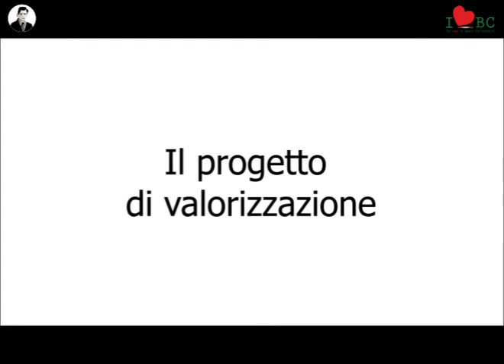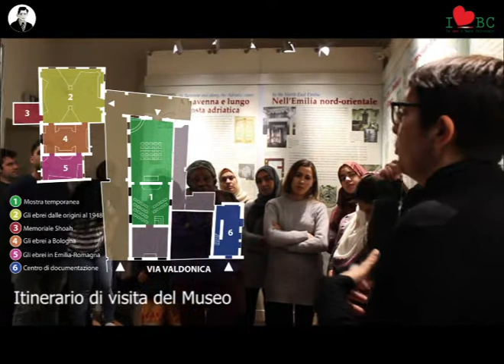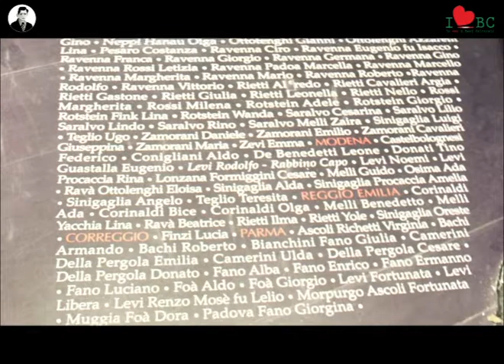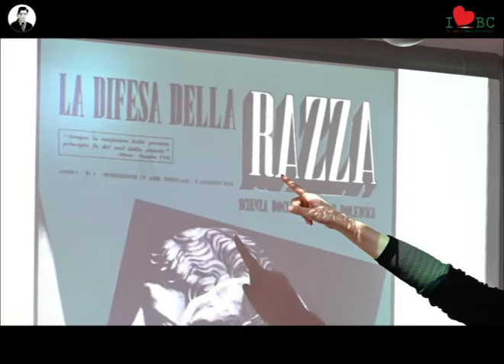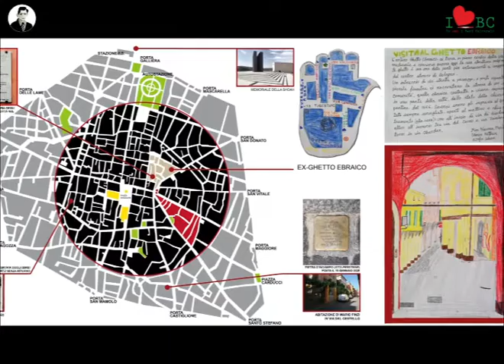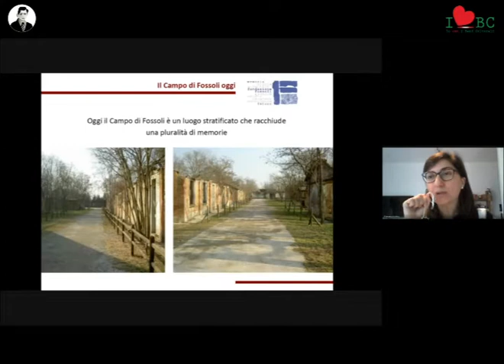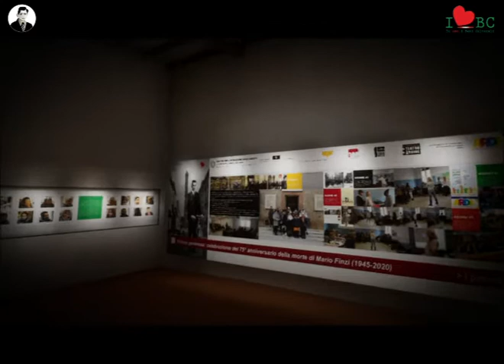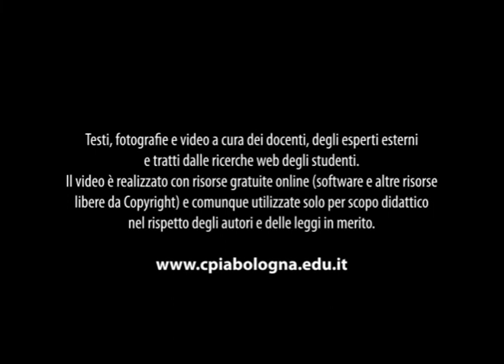Anima generosa: celebrazione del 75° anniversario della morte di Mario Finzi (1945-2020)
Progetto premiato nell’ambito del concorso di idee “Io amo i Beni Culturali”- IX edizione, aa.ss. 2019/20 e 2020/21, sezione Musei, presentato da Centro per l’istruzione degli adulti - Cpia 2 Metropolitano di Bologna e MEB Museo Ebraico di Bologna.
“Anima generosa…” è il progetto realizzato dal CPIA 2 Metropolitano di Bologna per la valorizzazione del MEB - Museo Ebraico di Bologna che opera dal 1999 con lo scopo di conservare e promuovere il patrimonio culturale ebraico della città e in Emilia-Romagna. Il Docufilm raccoglie gli elaborati prodotti nelle varie fasi del progetto a cura degli studenti adulti e giovani adulti della classe LMCVIC del CPIA Metropolitano: una sintesi delle esperienze e dell’impatto emozionale dei luoghi nelle uscite didattiche, dei lavori e le loro rielaborazioni. Il progetto è una ricerca biografica su Mario Finzi, giovane avvocato e pianista bolognese, e di ricostruzione degli eventi che hanno preceduto la sua morte nel campo di Auschwitz Birkenau nel 1945 dove venne internato in seguito alla soluzione di sterminio di tutti gli ebrei messa in atto da Hitler. Ma è anche un lavoro sulla memoria e l'importanza di trasmettere alle nuove generazioni il valore dell'impegno civile recuperando e valorizzando le storie delle donne e degli uomini che si opposero al nazifascismo anche al costo di sacrificare la propria esistenza.

L'iniziativa ha come partner il MEB - Museo Ebraico di Bologna e ha visto la collaborazione di Biblioteca Sala Borsa, l'Istituto per la storia e le memorie del ‘900 Parri E-R, la Fondazione Campo Fossoli e il Teatro dell’Argine. Realizzato con il supporto dell'ARDI (Anti-Racism and Diversity Intergroup del Parlamento Europeo).

docenti: Nadia Mosca - Maurizio Montone (a.s. 2019/20)

Musiche:

Chopin - Nocturne In Eb, Op 9 No 2

 (1830-31)

Scriabin - Etude Op. 8 No. 12 (1894)

Mario Finzi - Notturno in sol min.

 (1928)

tratto da: “Fatti e figure della storia di Bologna: Mario Finzi”

XV ed. della Festa internazionale della Storia di Bologna, 2018,